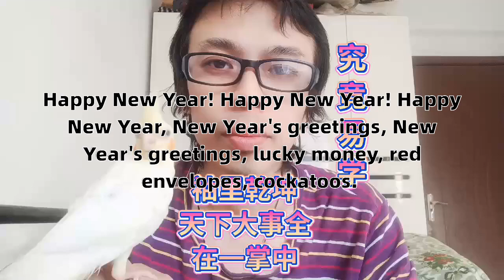玄凤鹦鹉过年好过年啦新年好新年快乐拜年拜大年压岁钱红包拿来祟凤头鹦鹉Happy New Year! Happy New Year! Happy New Year! Happy New Year!